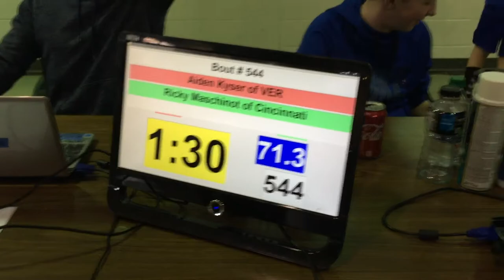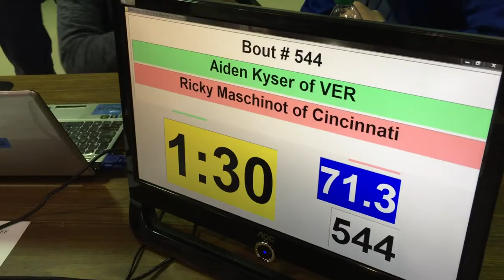71 lbs D3 OAC BMP District Aiden Kyser vs Ricky Maschinot